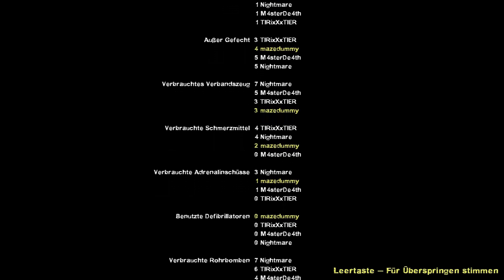Let's Play Together: Left 4 Dead 2 - Custom Campaigns [#009] - ...bis die Wolken wieder lila sind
┌╡Left 4 Dead 2 - Custom Campaigns╞┐
Survival-Horror-FPS von Valve (2009)

┌╡Let's Play Together: Left 4 Dead 2 - Custom Campaigns╞┐
Kommentiertes Gameplay von mazedummy, TRixXxTER, Nightmare & M4sterDe4th (2013)

┌╡Let's Play Together: Left 4 Dead 2 - Custom Campaigns aus einer anderen Sicht╞┐

┌╡Weitere Infos╞┐
Custom Campaign: Yama